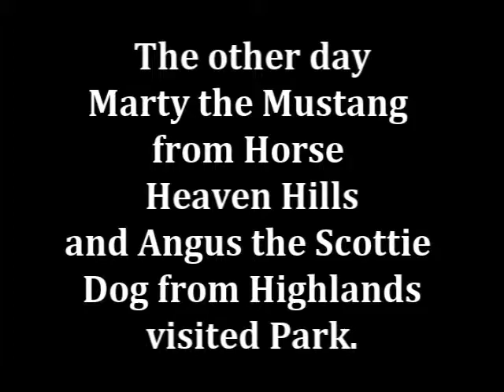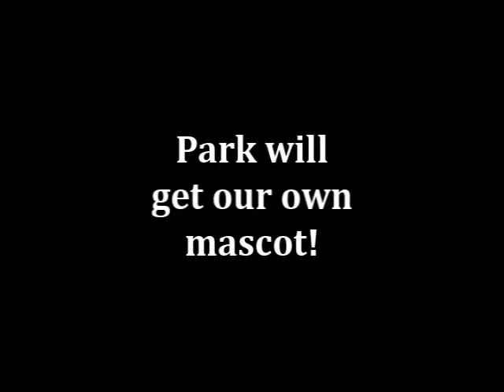2010 mascot 1